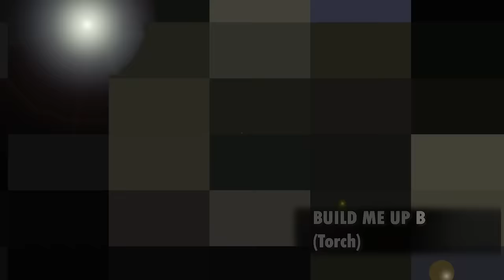New Wave '80 Collections 2021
Here are my New Wave /80's favorite song compilations.

Enjoy watching/listening on 80's  | New Wave music.

Please Do Like the video and post your reviews as comments below.